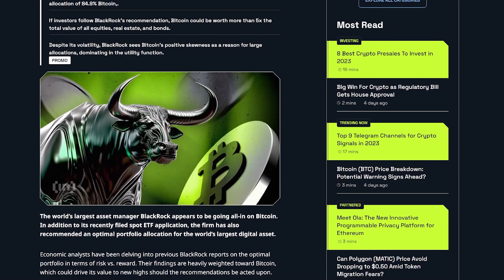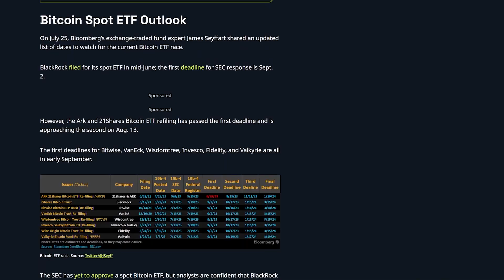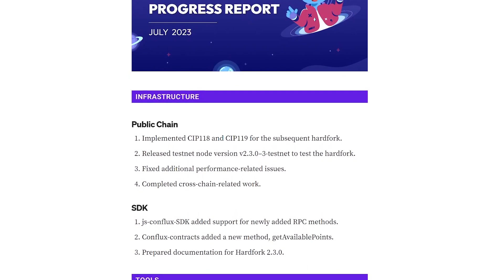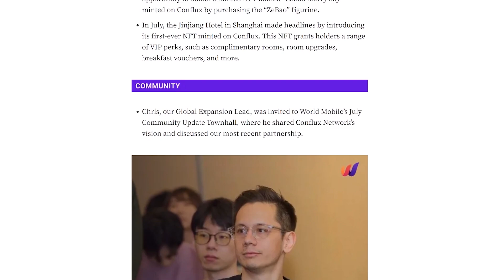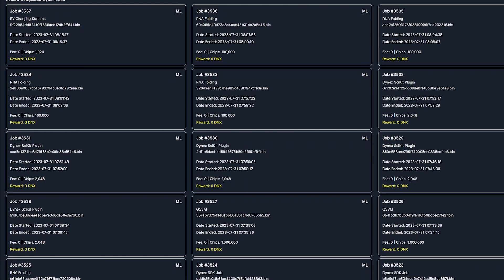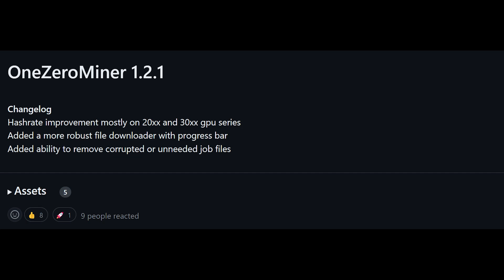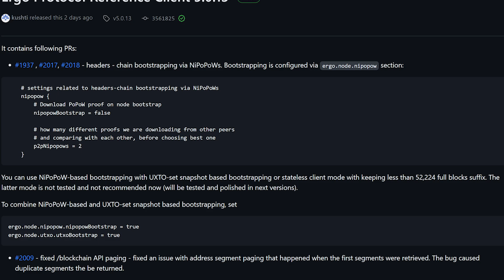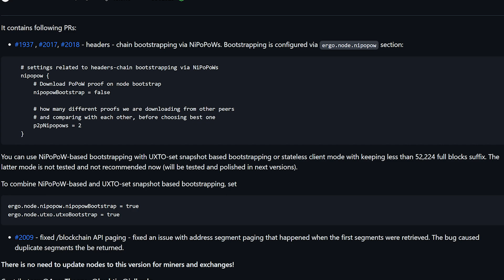Dynex Responds To Daniel Keller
Ergo Address: 9fCyhudURbDSA2qi9k3sh1LgbHwyFwT6fck7wQW2YYWk9xR1miN
ETH Address: 0x8446b70aA05c811d7bF590e6EDE3d90C00391FcE
ETC Address: 0x8446b70aA05c811d7bF590e6EDE3d90C00391FcE
ZIL Address: zil135ajqdgf9mj6r50e8t28p98xvsss8ay7cppyx5

TimeStamps
00:00 Intro
00:27 Logo Reveal
00:52 Black Rock
02:56 Conflux
06:10 Dynex
07:06 OneZeroMiner
08:12 BZMiner
09:54 Ergo